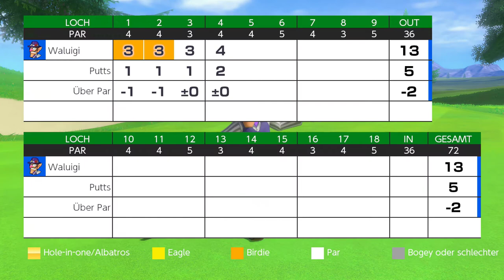Mario Golf: Super Rush - Rookie-Kurs (1-9)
Modus: Standard-Golf
Spieler: Waluigi